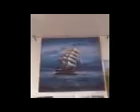Man wollte uns zum Kontakt mit der Polizei, nötigen. Gut, dass wir die Lügen der Polizisten erkannten. KGB-Stiefeltern-Gorbatschow. Hilfe! Wir wissen nicht mehr, was wir machen sollen! Verstöße gegen alle Gesetze. Notwehrbefehl! Alle sind für das Volk da!